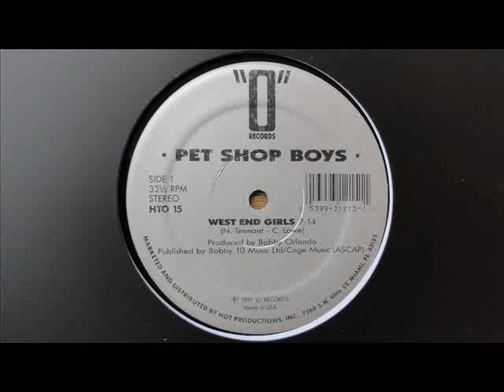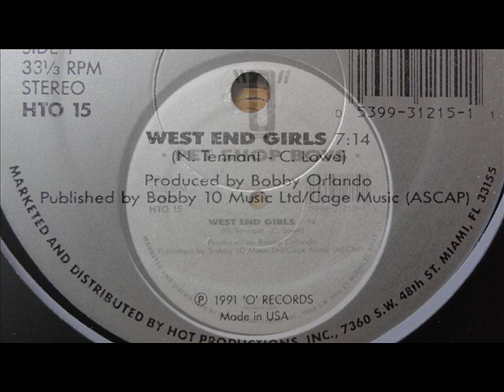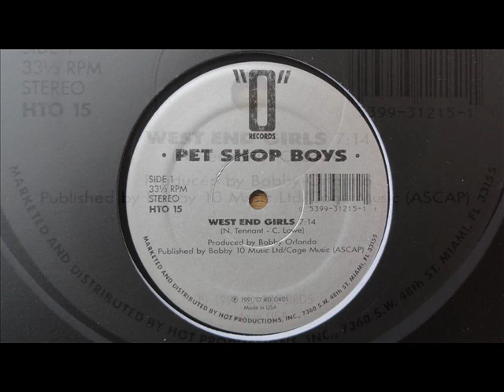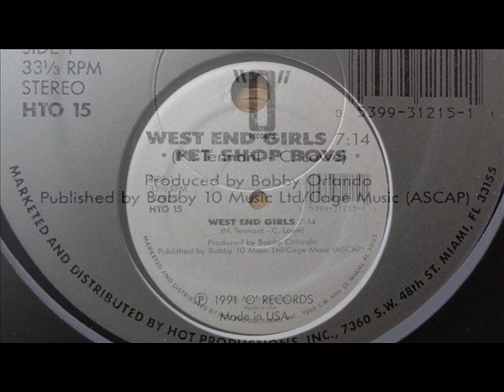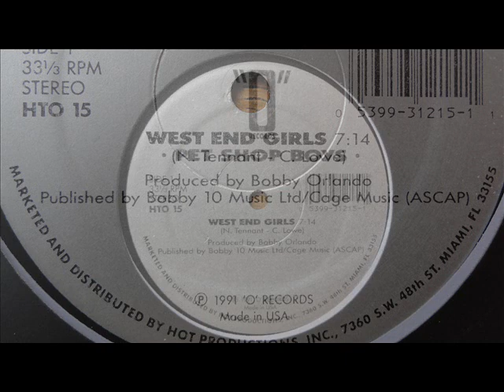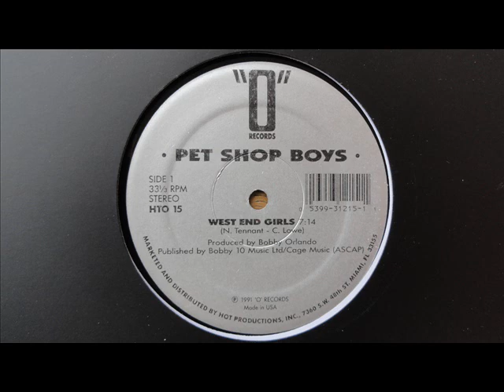pet shop boys - west end girls (12'' 1984 extended) [with lyrics]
Sometimes you're better off dead
There's gun in your hand and it's pointing at your head
You think you're mad, too unstable
Kicking in chairs and knocking down tables
In a restaurant in a West End town
Call the police, there's a madman around
Running down underground to a dive bar
In a West End town

In a West End town, a dead end world
The East End boys and West End girls
West End girls

Too many shadows, whispering voices
Faces on posters, too many choices
If, when, why, what?
How much have you got?
Have you got it, do you get it, if so, how often?
And which do you choose, a hard or soft option?
(How much do you need?)

West End girls
West End girls

Oooh West End town, a dead end world
East End boys, West End Girls
West End girls

You've got a heart of glass or a heart of stone
Just you wait 'til I get you home
We've got no future, we've got no past
Here today, built to last
In every city, in every nation
From Lake Geneva to the Finland station
(How far have you been?)

A West End town, a dead end world
West End girls

West End girls

Girls
East End boys
And West End girls
(... forever)

East End boys
The West End girls
The West End boys